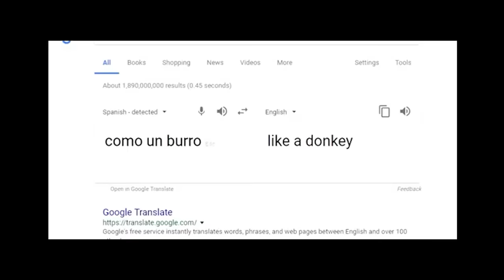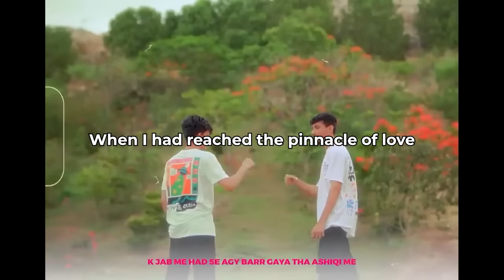Reacting to the TOP 10 Most Popular Songs in India right now...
So we've always wondered what the top 10 in Billboards, Spotify, iTunes, and YouTube look like in India, here's the answer.

At the time of recording, these were all on the Top 10 of Billboards and Spotify, but these things move faster than NASCAR so, we've given you the most accurate numbers right now. However, these are the most popular songs we could find according to all these platforms.

Have you heard these? Do you like them?